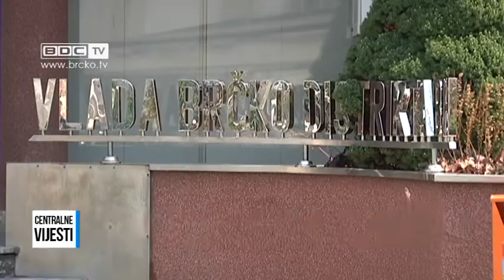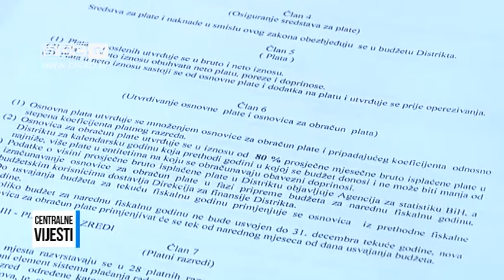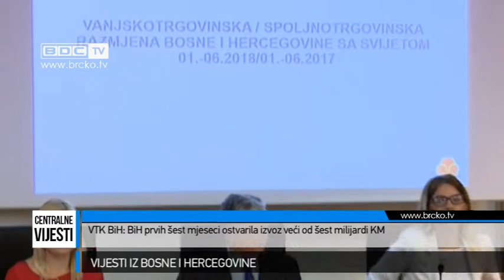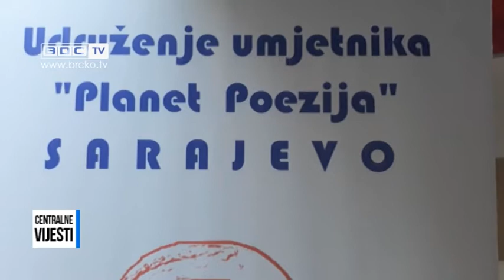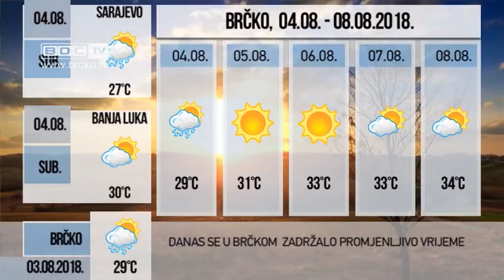03.08.2018. / BDC CENTRALNE VIJESTI